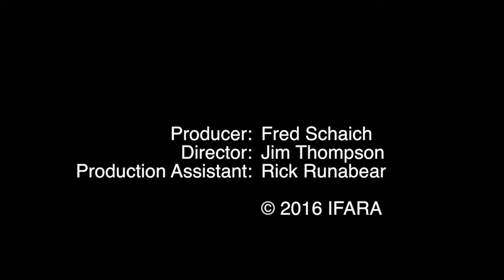IAS 2016: Dorina Onoya